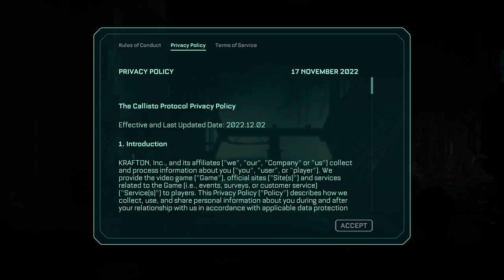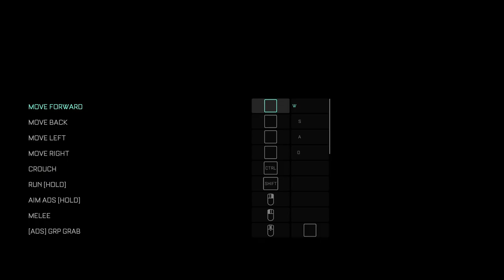CALLISTO PROTOCOL Gameplay Walkthrough Part-1 PC NG (HINDI + ENGLISH)